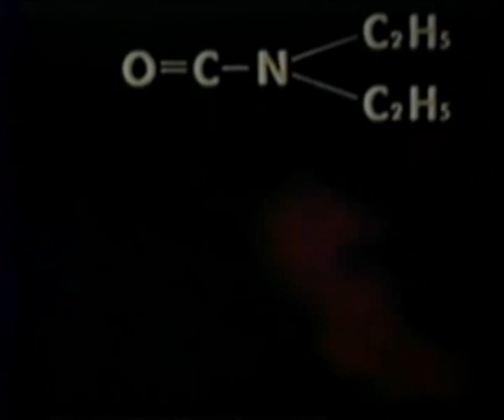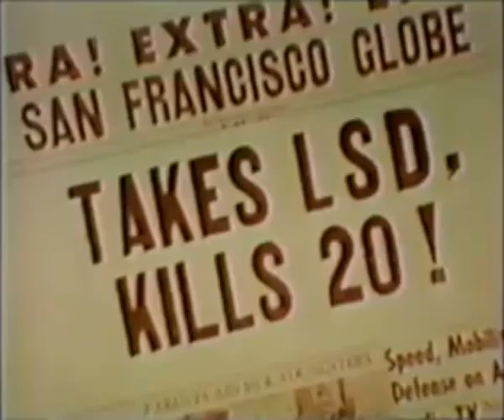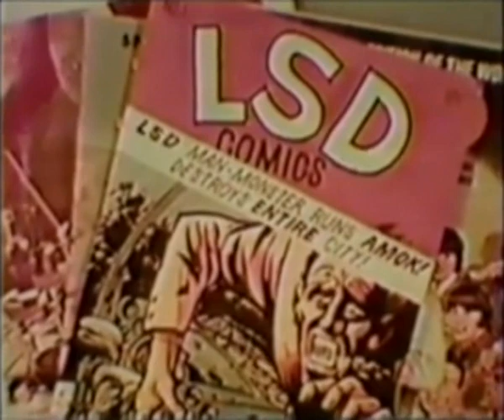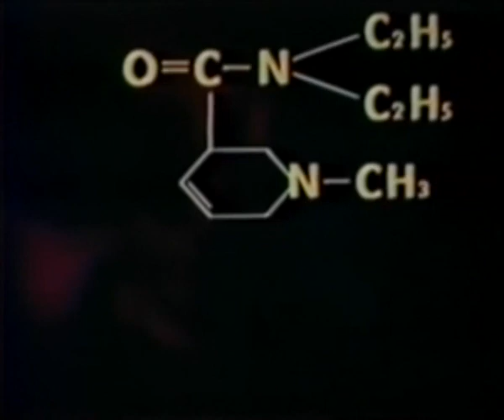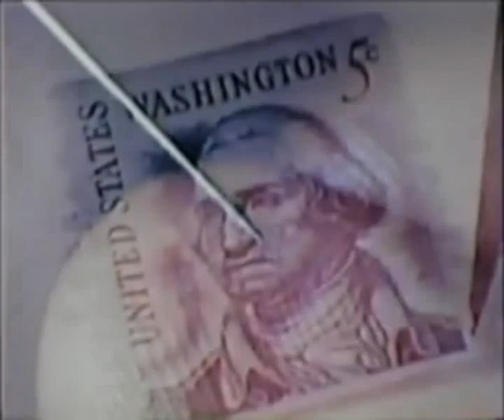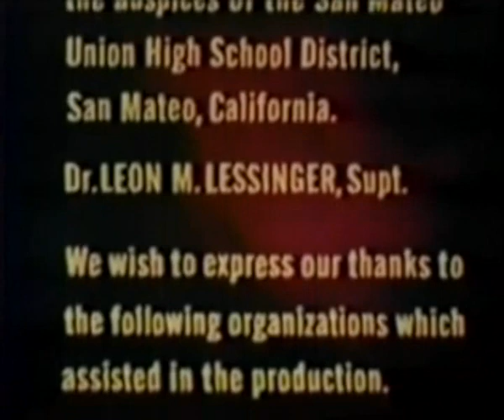LSD-25 (1967)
In this educational short "Mr.LSD" explains what horrible things he can do to the human mind